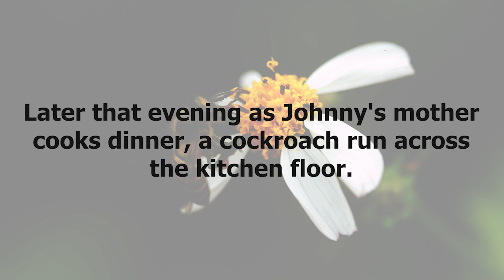funny jokes : While playing in the backyard, Little Johnny kills a honeybee...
👇 the joke 👇

While playing in the backyard, Little Johnny kills a honeybee. His father sees him killing the honeybee and angrily says, "No honey for you for one month!" Later that afternoon, Johnny's dad catches him tearing the wings off a butterfly. "That's it! No butter for you for one month!" says his dad. Later that evening as Johnny's mother cooks dinner, a cockroach run across the kitchen floor. She jumps and stomps on it, and then looks up to find Little Johnny and her husband watching her. Little Johnny looks at his father and says, "Are you going to tell her, Dad, or do you want me to?"

jokes
funnyjokes
 Fun
 funny
comedy
 dirty_joke
 prank
 funny
 comedy
humor
bestjokes
make me laugh
 short jokes
 funnies
hilarious
 jokes
dirty jokes
joke adult
 little johnny jokes
dad jokes
Laugh out loud
 blonde jokes
 hilarious
 wife jokes
marriage jokes
bar jokes
 jokes joke
 joke stories
 Dirty joke stories
joke story
the joke shop
Laughter